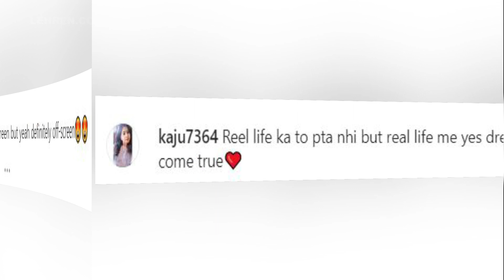Aishwarya Sharma Aka Pakhi Of GHKKPM Shares Pregnancy Pics On Instagram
Aishwarya Sharma, who plays the role of Pakhi in Ghum Hai Kisikey Pyaar Meiin, can be seen showing off baby bump on Instagram.